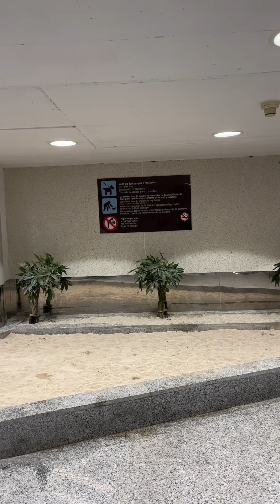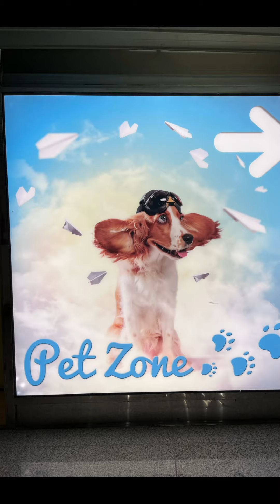Zona descanso para mascotas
🙋‍♀️ Se avete 1 domanda riguardo
un alimentazione sana
per il vostro animale domestico❓
potete contattarmi :
🔗 tramite link qui sotto 👇

🐾 Sarò lieta di potervi rispondere !